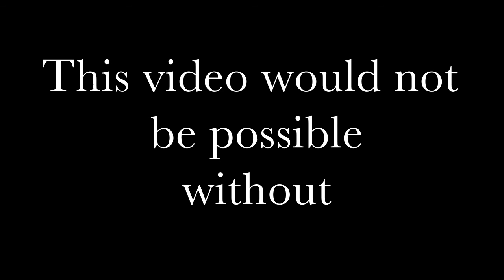Gators, Disc Golf, and Dreyfuss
Took a trip down to New Orleans on a weekend where almost nothing was going on, so we made some fun.

Airboat tour: Fanboats by Authur Matherne